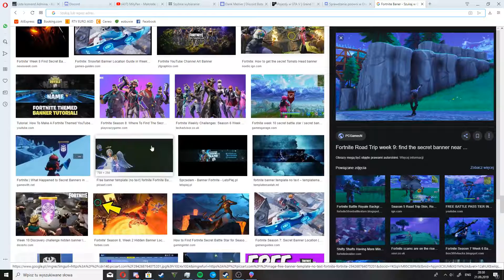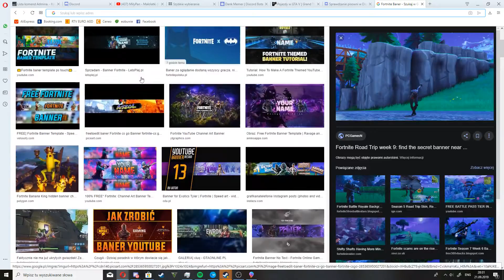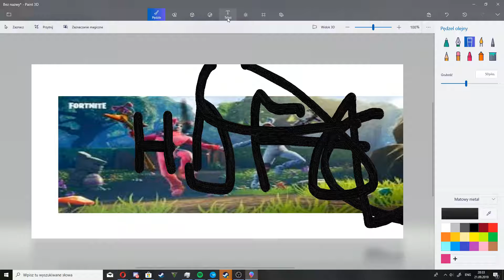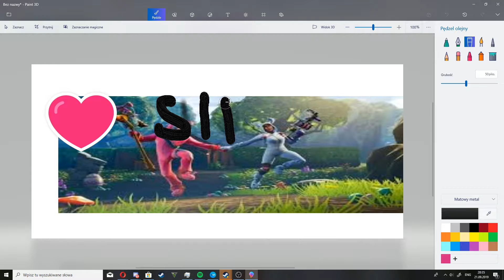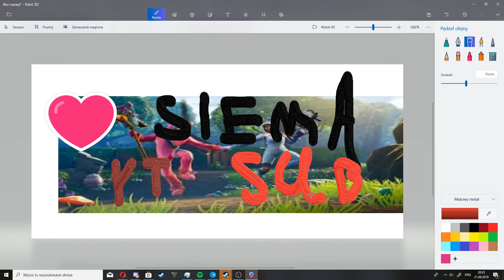jak zrobic grafike w paint XD